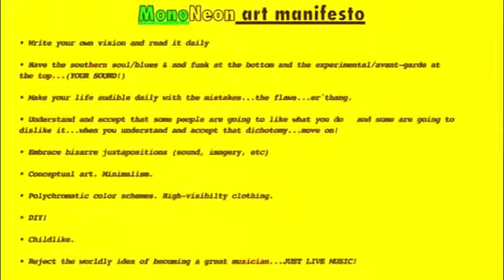MonoNeon plays microtonal piano (48 notes per octave)